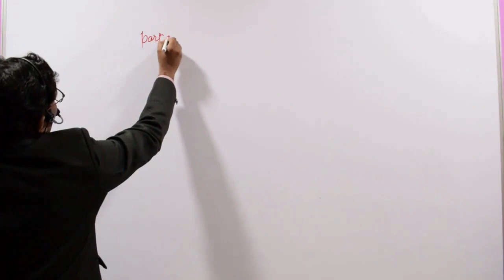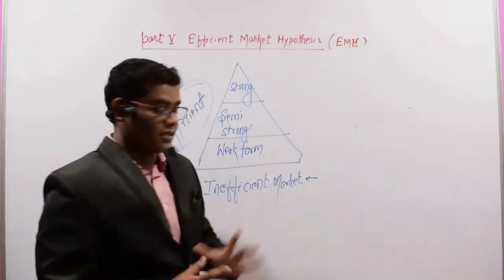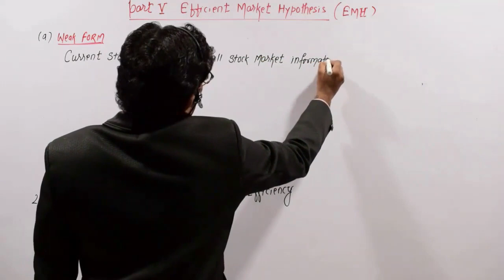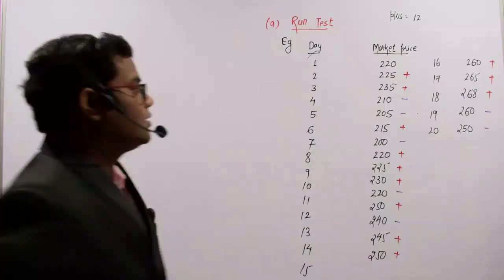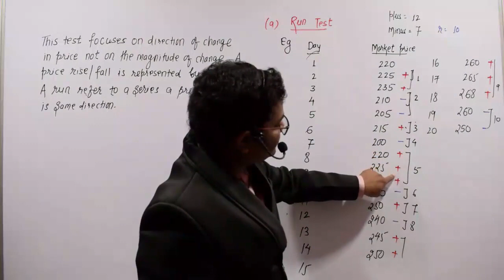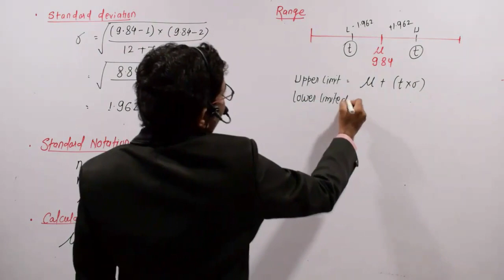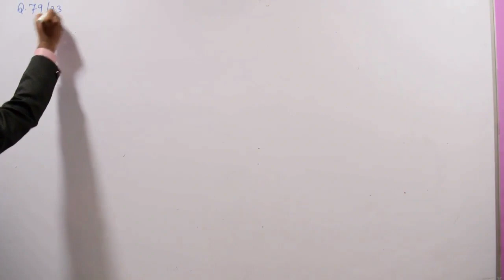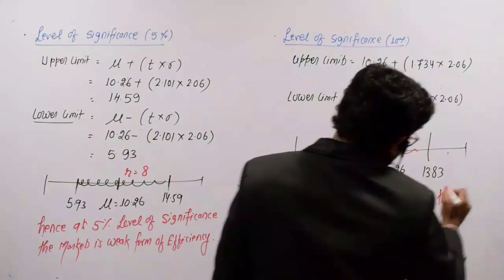EFFICIENT MARKET HYPOTHESIS (RUN TEST) CA FINAL SFM